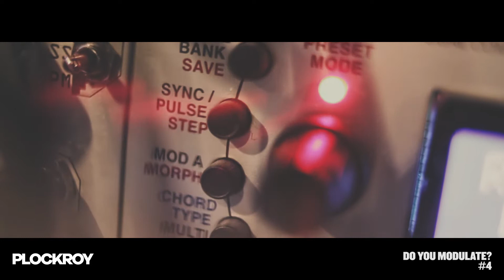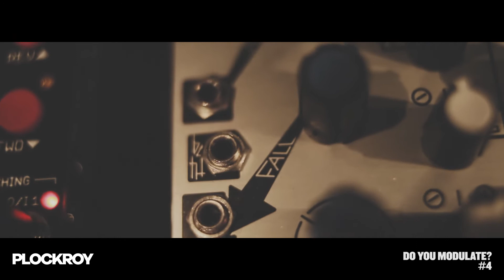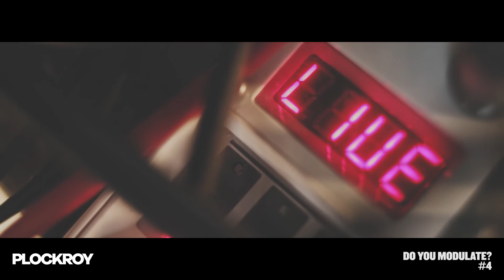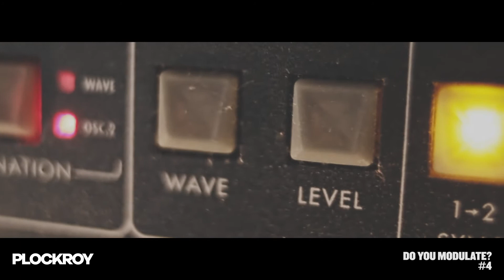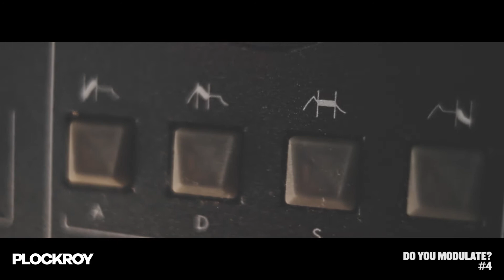DO YOU MODULATE? #4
You can't get any "closer view" to a modular synth than in this video. All sound sources from hardware pieces. Recorded and edited in Cubase.